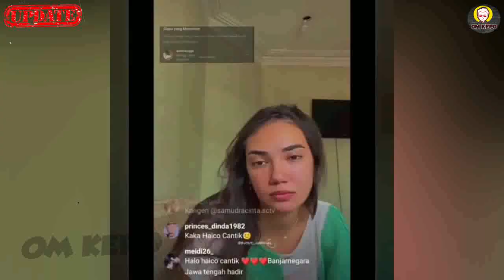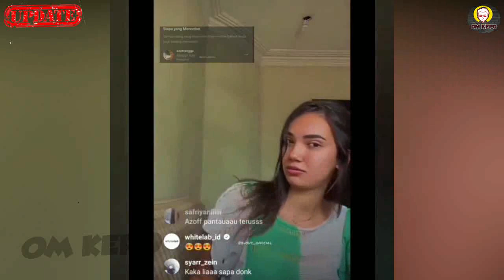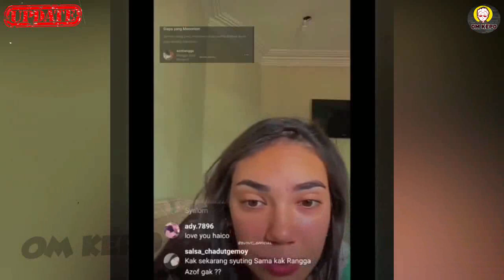Wow Saat Break Syuting Haizof Malah Bahas Soal Masa Depan Nih